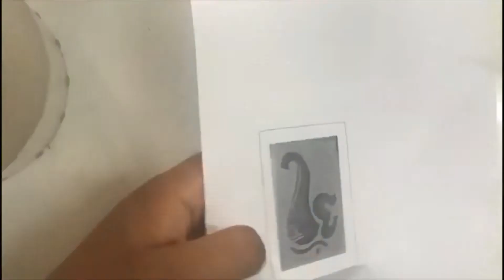Glass Tanjore by Dhaiwik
Vocal and Veena background and video by Dhaiwik.